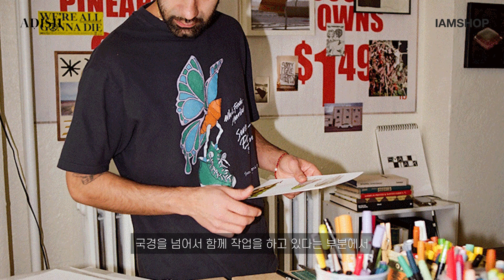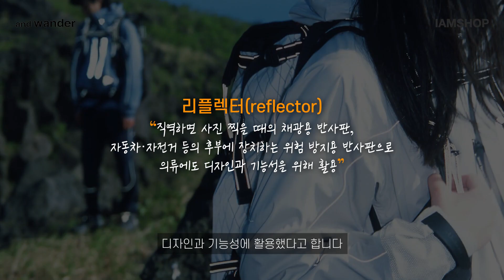' 나만 알고 싶은 ' 해외브랜드 1위부터 4위까지❗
IAMSHOP 이 소개하는 나만 알고 싶은 해외브랜드 !
브랜드 스토리가 궁금하시다면 영상을 확인하세요 !

아이엠샵 신규 회원가입 시 혜택
- 10,000원 적립금 지급